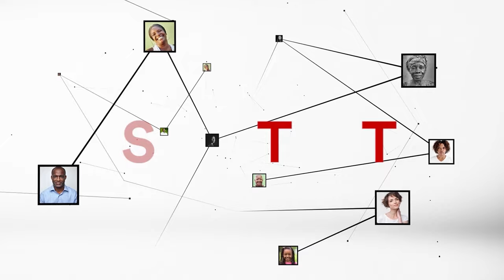Vandalisme des bus SOTRA : Amadou Koné appelle les Ivoirines au civisme